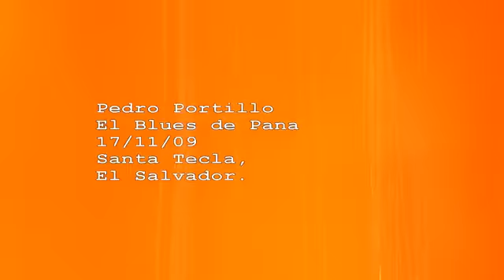El Salvador, "El Blues de Pana", Interpretacion Musical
Artista: Pedro Portillo
Canción: El Blues de Pana
País: El Salvador

Un clásico: el viajero incansable Pedro Portillo nos interpreta su famoso Blues de Panajachel desde su idílico taller escondido de Santa Tecla, El Salvador.